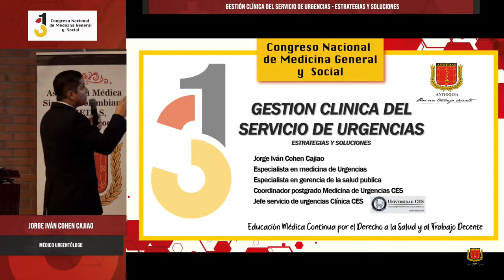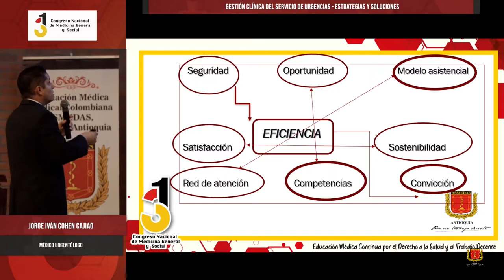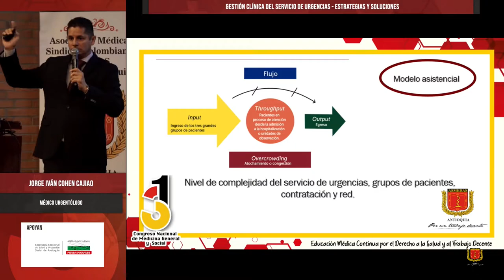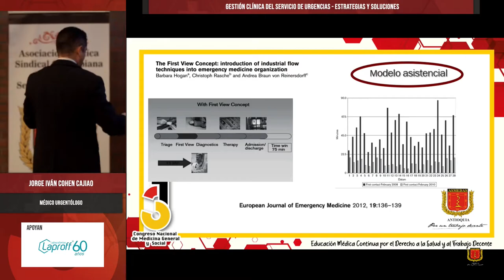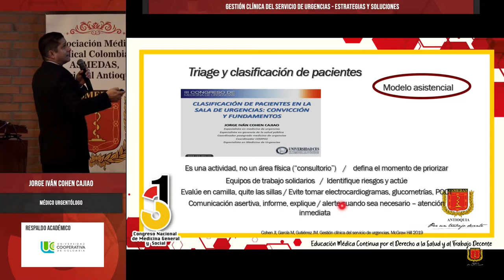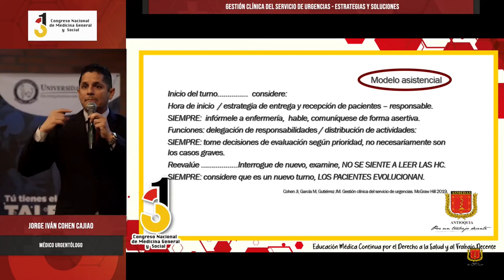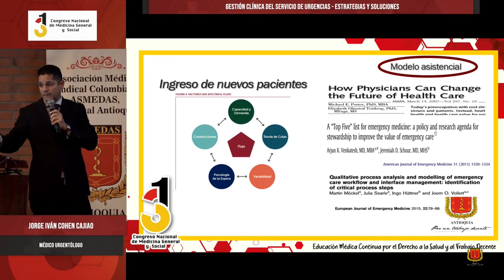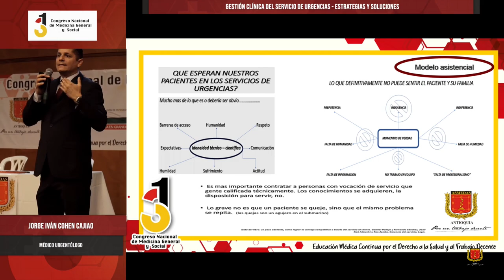Gestión Clínica del Servicio de Urgencias - Estrategias y Soluciones - Jorge Iván Cohen Cajiao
31º Congreso Nacional de Medicina General y Social,
Gestión Clínica del Servicio de Urgencias - Estrategias y Soluciones,
Jorge Iván Cohen Cajiao,
Médico Urgentólogo, especialista en Gerencia de la Salud Pública, Universidad CES.,

ASMEDAS Antioquia,